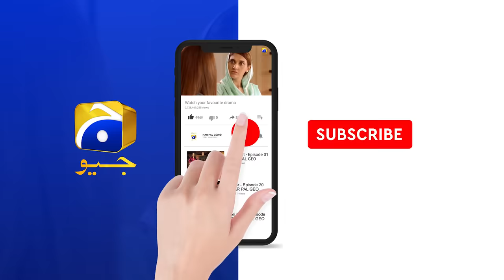Rang Mahal - Episode 08 - 30th July 2021 - HAR PAL GEO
Writer: Shafia Khan
Director: Zahid Mehmood
Produced by: Abdullah Kadwani & Asad Qureshi
Production House: 7th Sky Entertainment

Writer: Shafia Khan
Director: Zahid Mehmood